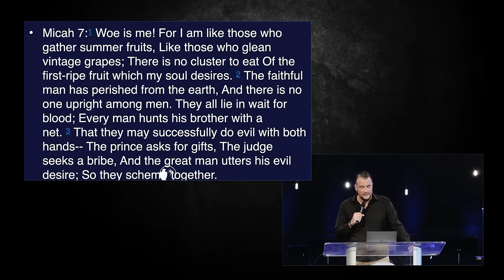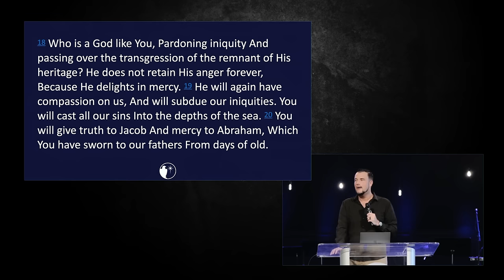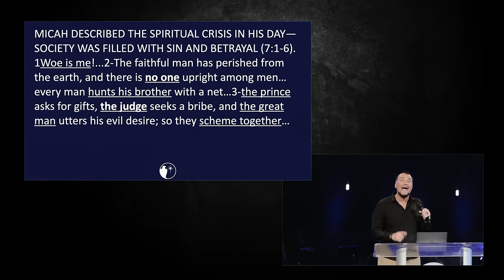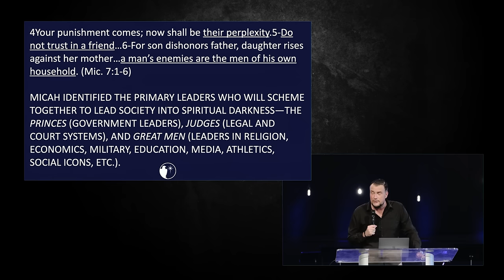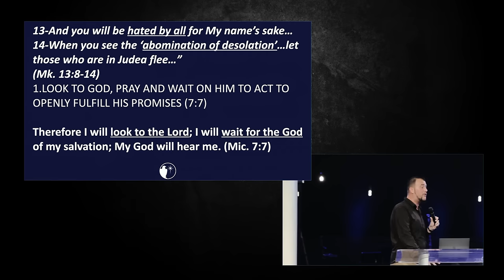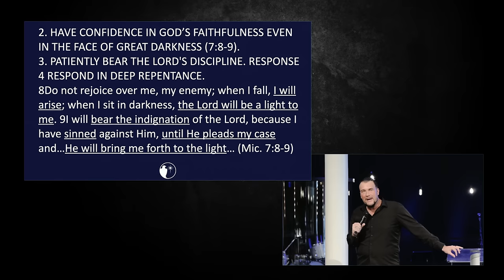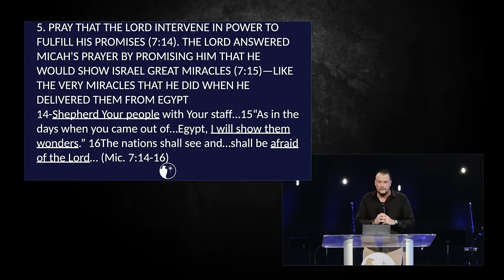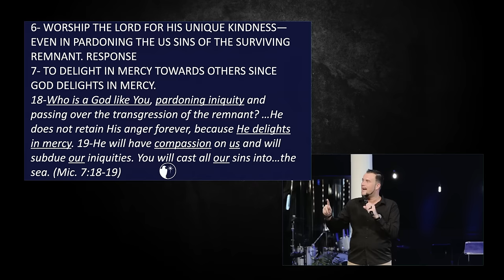When the World is on Fire - Chris Reed Full Sermon | MorningStar Ministries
Chris Reed teaches us what to do when the world is on fire. He also shares a prophetic dream about the future of the United States and calls for people to pray.

Download the MorningStar App from the App Store or Google Play! If you’d like to see last week’s service, Watch Prophetic Chronicles with Chris Reed LIVE, Tuesdays at 6:30pm EST! Purchase our books & merch in our store! For INFO or to REGISTER for our upcoming events!